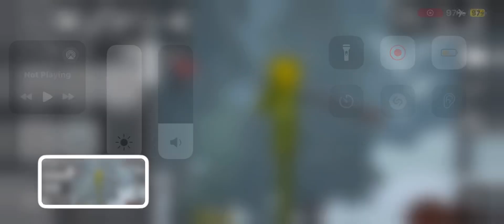Why Melon Playground Is The Future Of Gaming